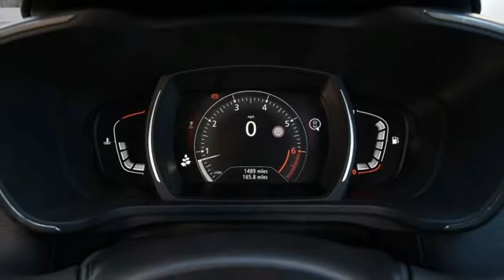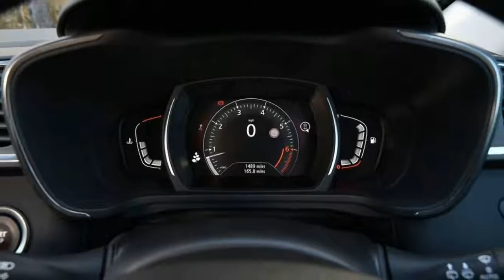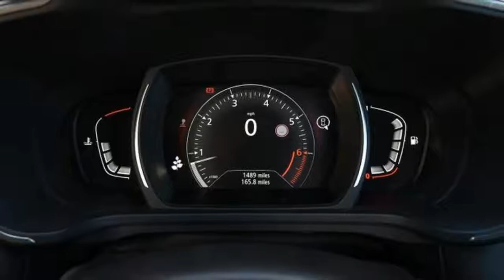You Must Know !!! Renault Kadjar TCe 165 2018 Review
Renault Kadjar TCe 165 2018 review

Renault's new 163bhp 1.6-litre turbo petrol engine has been fitted to the brand's Kadjar crossover, but is it a perfect match?

Verdict:
While the Renault Kadjar is no longer our top pick in a competitive crossover class, it’s still a fantastic family car. It’s practical, comfortable and refined; it drives well and offers loads of standard equipment. For most, though, the more economical diesels or the cheaper TCe 130 turbo will be a better bet – offering almost all the performance and superior value for money.